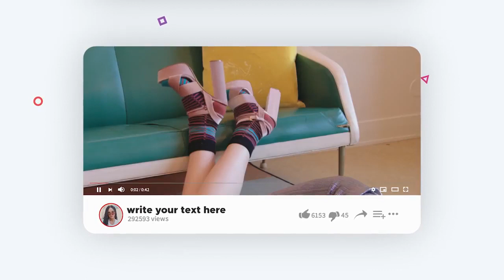Youtube Promo - Premiere Pro Templates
Project features: 100% Premiere Pro Project! Adobe Premiere Pro CC 2018
No plugins required 1920х1080 Full HD Resolution Great soundtrack you can find: here Fonts I’ve used in the project: here Easy to edit Video in the preview: 1, 2, 3, 4